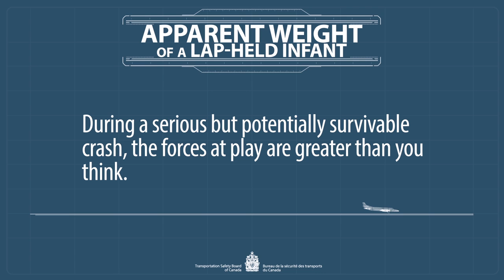Apparent weight of a lap-held infant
During a serious but potentially survivable crash, the forces at play are greater than you think.